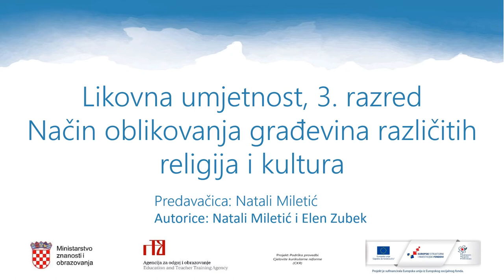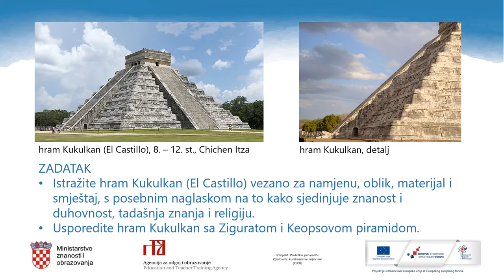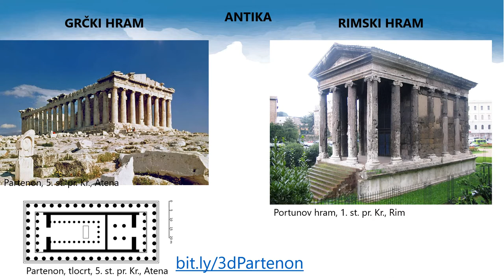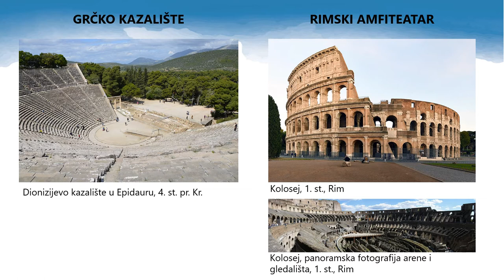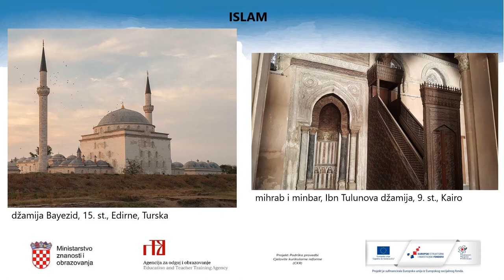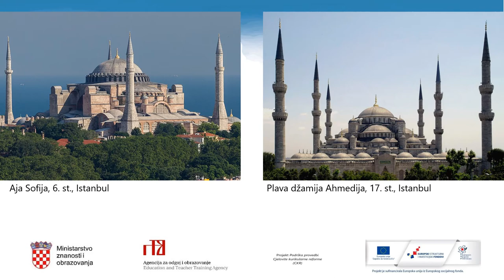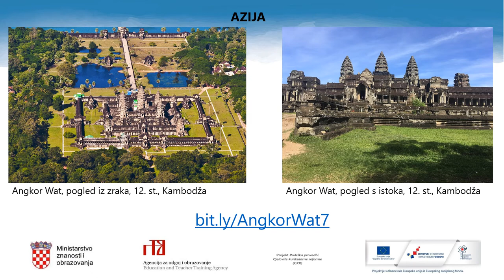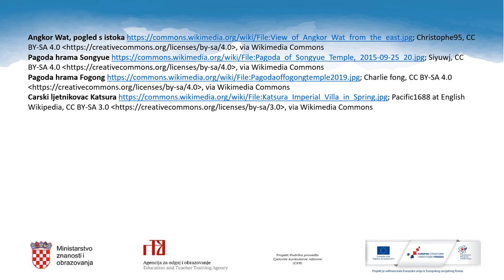Likovna umjetnost, 3. r. SŠ - Način oblikovanja građevina različitih religija i kultura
Autor: Elen Zubek i Natali Miletić
Poveznice na dodatne sadržaje: